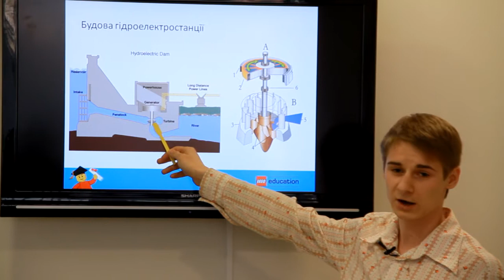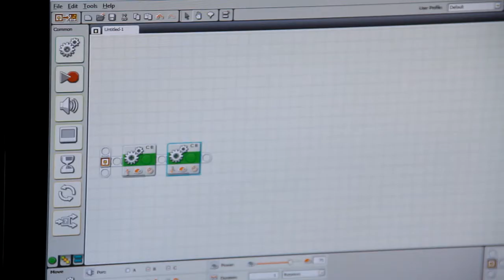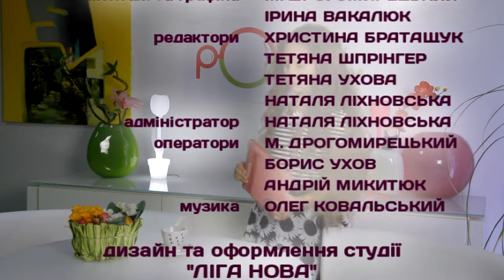РОЖЕВІ ОКУЛЯРИ ефір від 18.05.2013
РОЖЕВІ ОКУЛЯРИ
інформаційно-розважальна програма
тема: Дозвілля
Приємного перегляду!!!